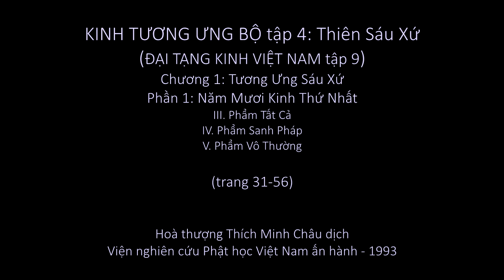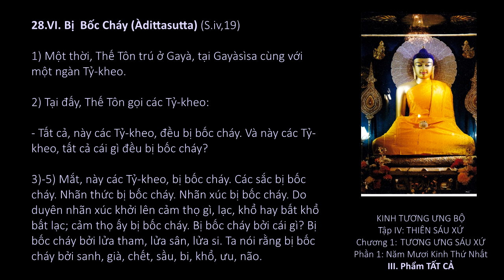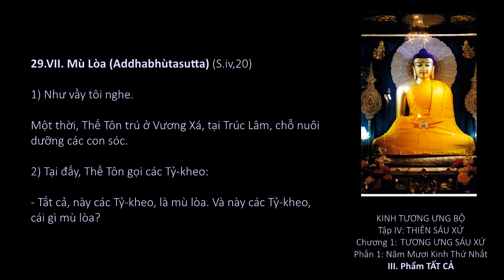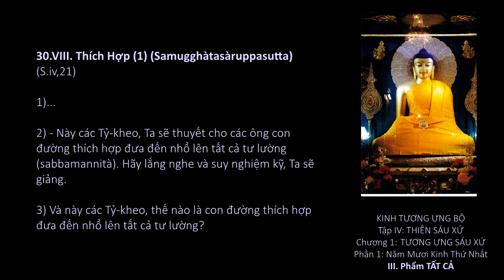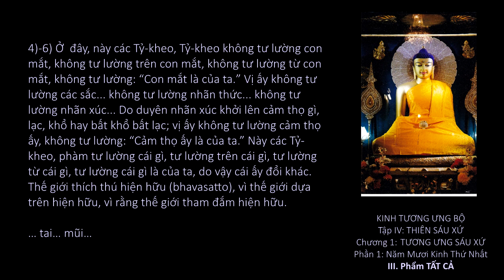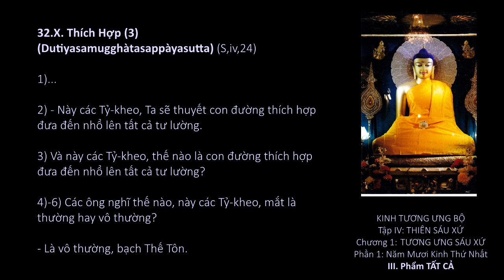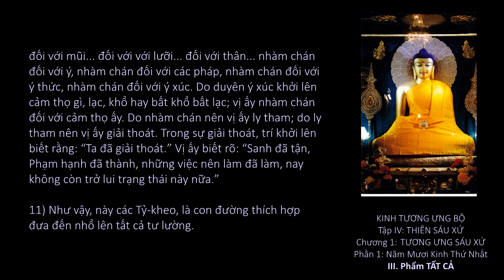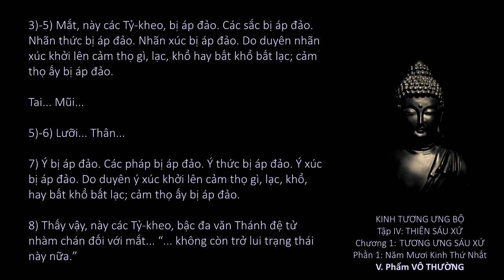Video Books Kinh Tương Ưng Bộ (HT. Thích Minh Châu)_[43]_(T.4, Ch.1, P.1, Ph.III.IV.V)